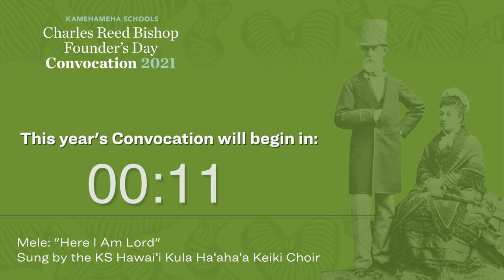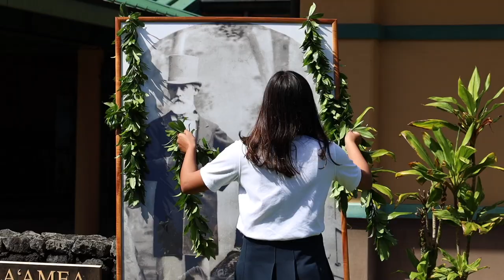Charles Reed Bishop Founder's Day Convocation 2021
In a joint service, KS Hawaiʻi and KS Maui have put together a virtual presentation to celebrate the contributions and character of Ke Aliʻi Pauahi's beloved husband, Charles Reed Bishop, on the day of his birth.

Born January 25, 1822 in Glens Falls, New York, Bishop, with his friend William Little Lee, arrived in Hawai‘i in 1846. Charles Reed Bishop married Princess Bernice Pauahi Pākī in 1850 and through their 34 years of marriage up until his death in 1915, he steadfastly loved her and worked to realize and carry forward her vision through his generosity and industrious nature.

Through scripture and song, our haumāna and kahu pay tribute to this great benefactor and builder of Hawaiʻi for the tremendous role he played in shaping Hawaiʻi and honoring the legacy of our beloved princess.